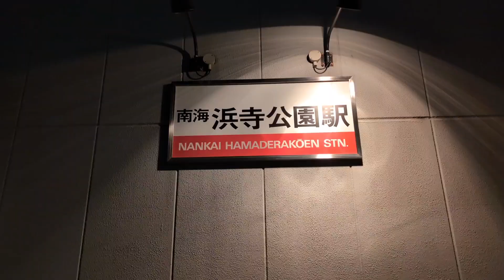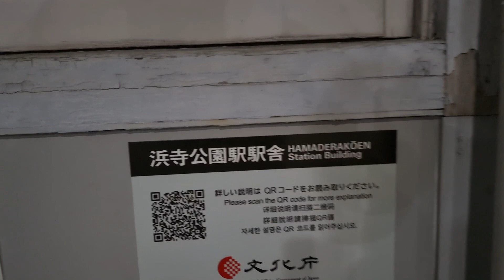【南海 浜寺公園駅】新曲歌いきるまで帰れまへん!